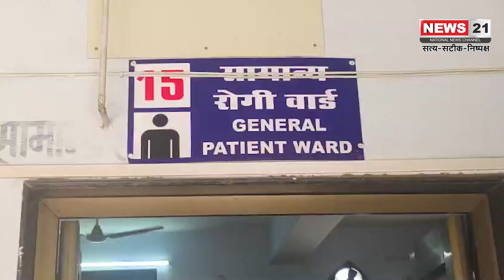डॉक्टर की लापरवाही एक मासूम पर पड़ी भारी